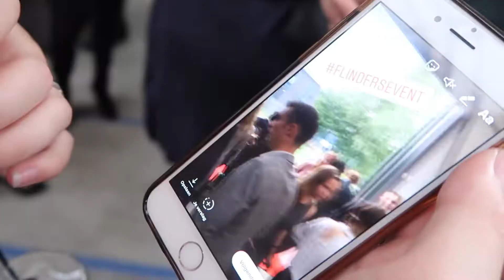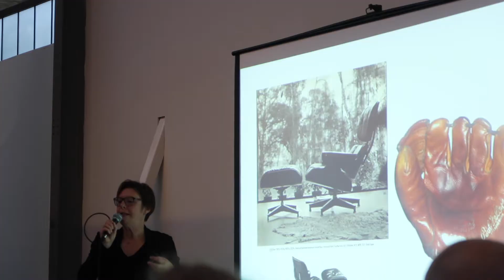EAMES lounge chair event bij FLINDERS | Furnlovers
Gister waren we bij een evenement van Flinders, namelijk over de Eames Lounge chair. Weer een inspiratievolle avond met veel gezelligheid. In deze video krijgen jullie een korte impressie. ENJOY! X

Super leuk dat je ons YouTube kanaal bezoekt! Op het YouTube kanaal van Furnlovers vind je inspiratie op het gebied van interieur. Zo vind je bij ons videos met binnenkijkers, make-over, DIY, leuke events en veel meer. Ben je nieuwsgierig naar alle videos? Check dan Daarnaast vind je op onze blog ook ontzettend veel inspiratie!

ENGLISH TRANSLATION

Yesterday we were at an event organised by Flinders, namely about the Eames Lounge chair. An inspirational evening with lots of fun. In this video you'll get a short impression. ENJOY! X

Furnlovers's YouTube channel provides inspiration for interior design. For example, you'll find videos with inside viewers, make-overs, DIY, fun events and more. Are you curious about all videos?